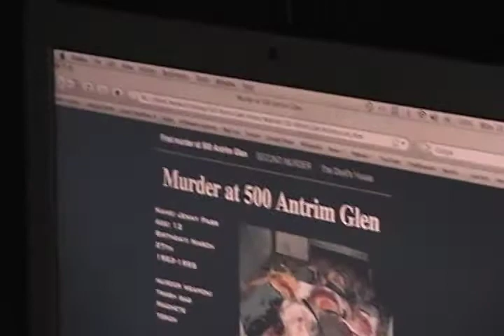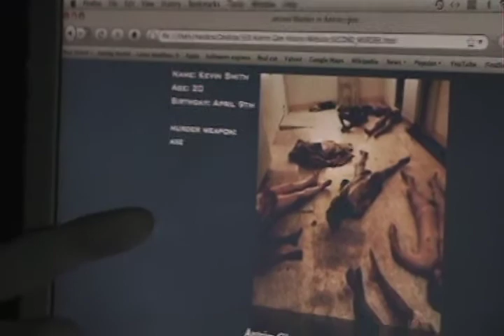Home Alone Part Two.mov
Patricks New Horror/Thriller
A Father leaves his son and 4 friends alone for one night.then murders start to happen.One By One the teenagers start to die.
Logan,Nick,Tyler,Trevin,Grant and Keith

Andrew w.k.
Good Charlotte

I would like to say thank you to Keith and all the other actors